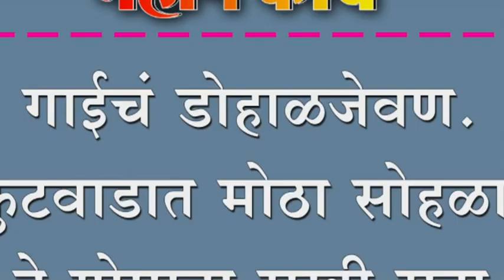गाईचं डोहाळजेवण. कुटवाडात मोठा सोहळा. हे गोमाता सुखी राहा.